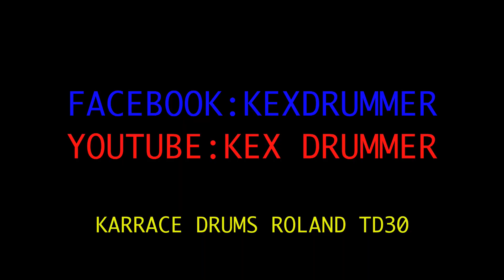ANTHRAX - GOT THE TIME - DRUM COVER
KARRACE drums Roland td 30 module